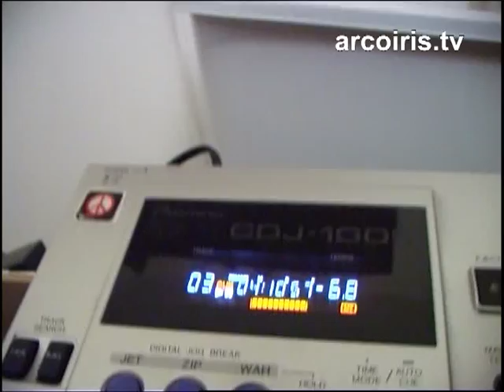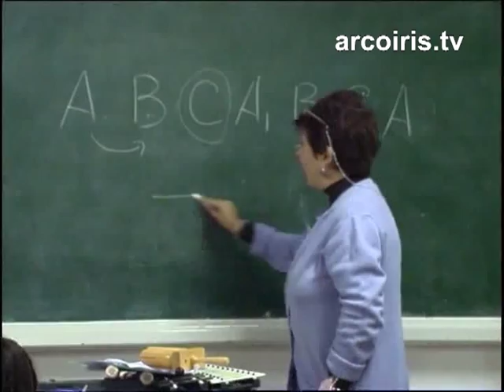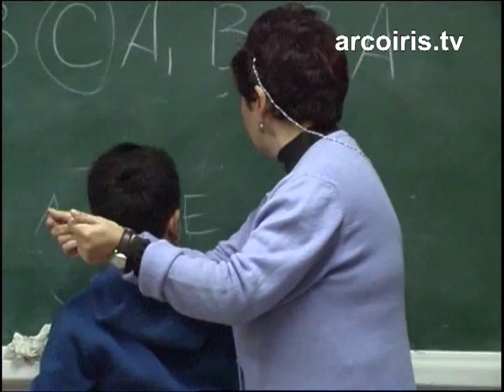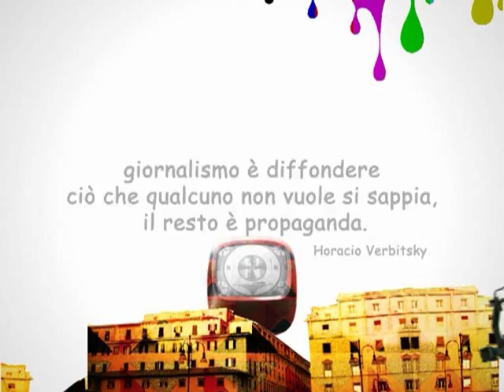Face to Face: i giovani di Neve Shalom - Wahat al Salam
Nevé Shalom - Wahat as-Salam ("Oasi di Pace" in Ebraico e Arabo) è un villaggio creato congiuntamente da Ebrei e Arabi palestinesi, tutti cittadini di Israele. I membri del villaggio sono impegnati nel lavoro di educazione per la pace, l'uguaglianza e la comprensione fra le due popolazioni.

Situato su una collina ai bordi della valle di Ayalon, ad una uguale distanza (30 Km) da Gerusalemme e da Tel Aviv-Jaffa, il villaggio comprende oggi 60 famiglie.

L'organizzazione del villaggio comprende un sistema educativo binazionale per bambini, un luogo per l'incontro fra i due popoli "La Scuola per la Pace", un centro spirituale pluralistico, "Doumia-Sakinah", ed un Hotel.

Mariagrazia Moncada
Regista-operatrice per le case di produzione video di Bologna Luis.it e Baule dei Suoni; per i service Ocsa e Immagini e Suoni; e per Moviefarm di Milano. Ha realizzato in Vietnam un documentario sui bambini di strada, intitolato "Lustrascarpe".

Danielle Mitzman
Giornalista radio-televisiva. Ha lavorato a Londra come produttrice/regista alla BBC Radio 4. In Italia lavora come giornalista radiofonica freelance per BBC World Service e Radio 4, Londra; Deutsche Welle, Bonn; Radio Netherlands Worldwide, Amsterdam.